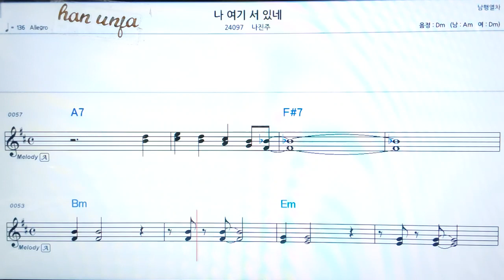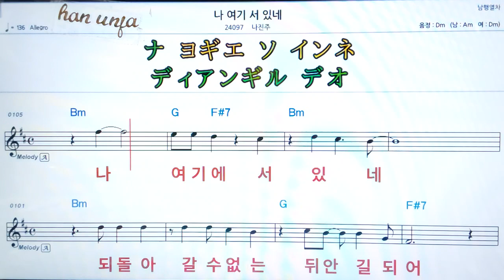💖나 여기 서 있네/나진주 👍MR,가라오케 악보 코드 가사 ,Karaoke반주